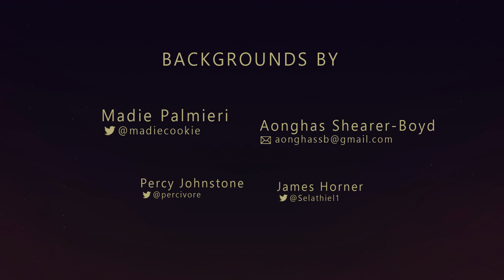Starquest - 01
The first episode of a series I'm in the progress of making!!